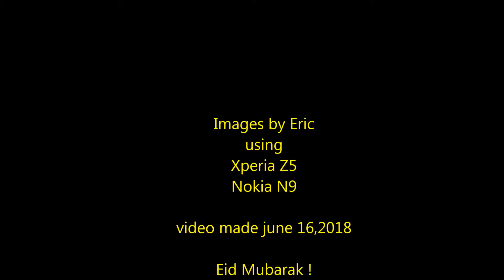My Mobile Phone Photography 2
my mobile photography works part 2 using xperia z5 and one cherished shot from the old nokia N9
Music from youtube ( free music ) Triumphant Return